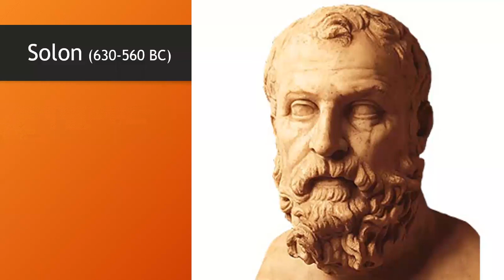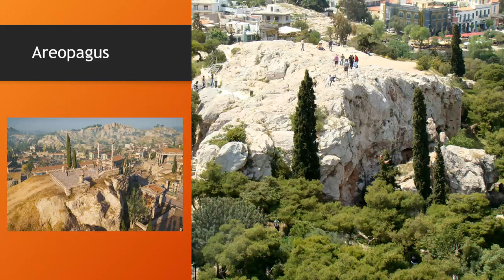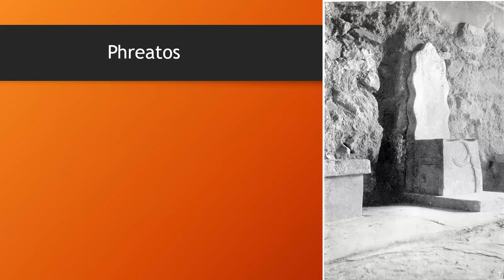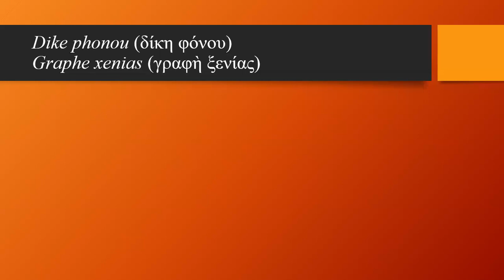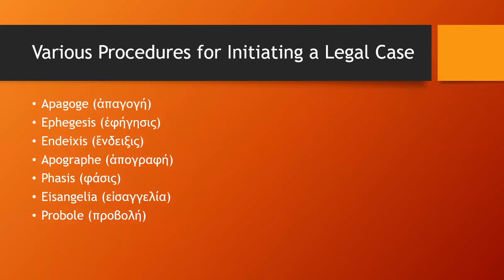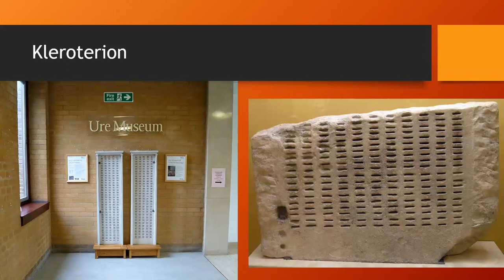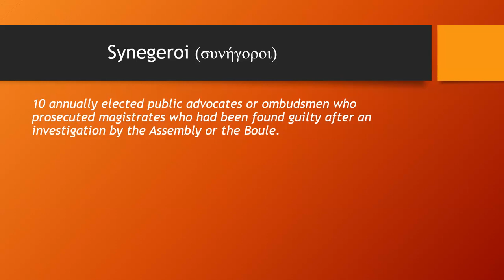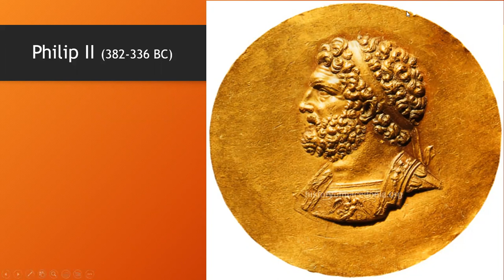Ancient Greek History: Lecture Eleven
Ancient Greece, legal processes in ancient Athens, ancient law, Demosthenes, Solon, arbitration, trial by jury, western legal system